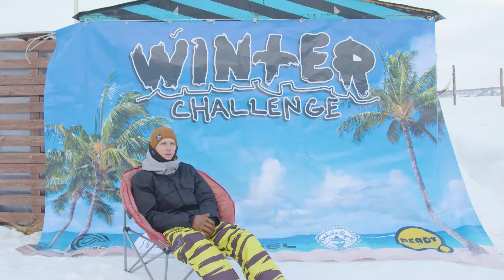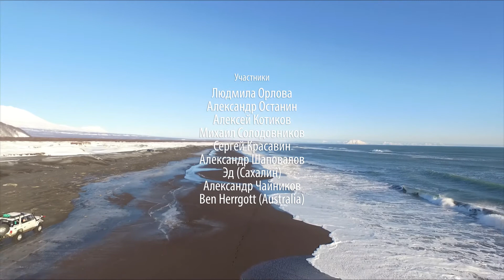Winter Surf Challenge 2018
Это видео о ежегодных соревнованиях по серфингу зимой на Камчатке.